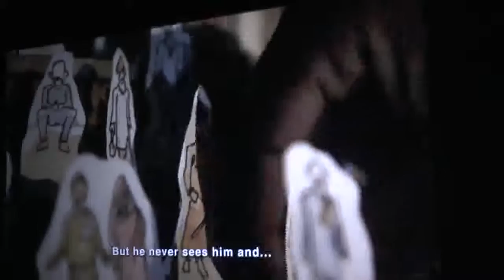ThefdZone on 13 06 2015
THE 148th EDITION OF "THEfdZONE"                                    (Part II)

Due to unforeseen circumstances, the screening of
'Battle of Banaras' stands cancelled.

Instead, we screened  another iconic film by Kamal Swaroop 'RANGBHOOMI'        2013 | 80 min.
Winner of National Film Award for Best Non-Feature Film

Screening followed by discussion with Kamal Swaroop.

Rangbhoomi follows the film maker as he attempts to trace the contours of Dada Saheb Phalke’s life in Varanasi after he withdrew, disillusioned, from the world of cinema and decided to take up theatre. While in Varanasi, Phalke wrote a semi-autobiographical play titled Rangbhoomi which form the core of this cinematic exploration. Set in the visually thrilling landscapes of the old town of Varanasi, the film intertwines the personal engagement of Kamal Swaroop with the story of Phalke, with Phalke’s journey and the play, deploying a vibrant palette of sounds, sights and characters in surrealist juxtaposition.